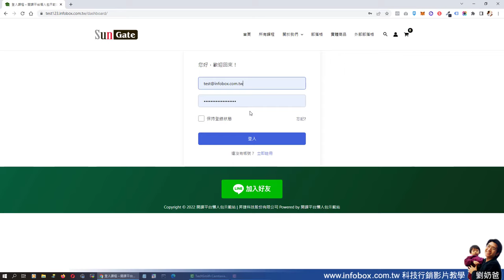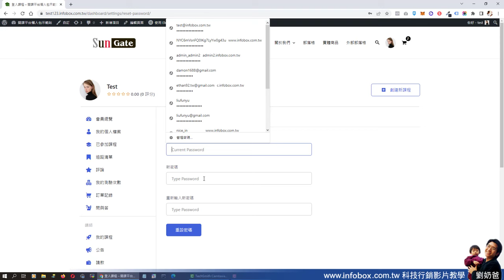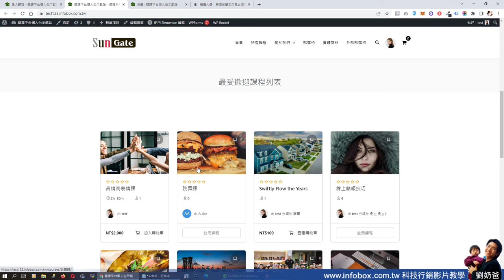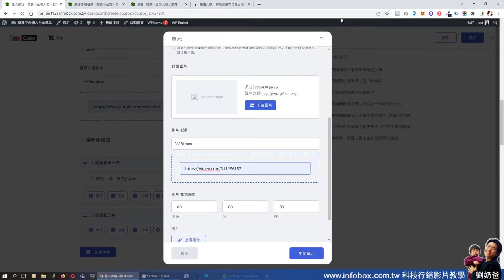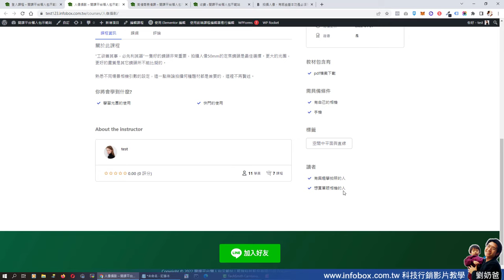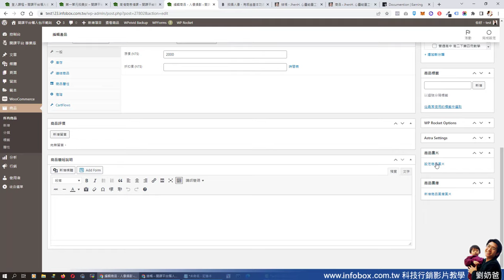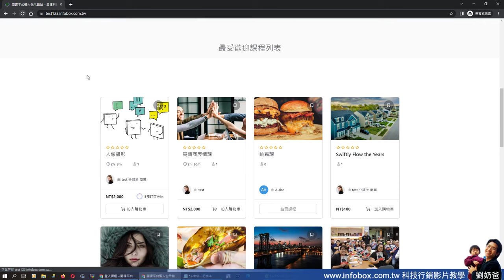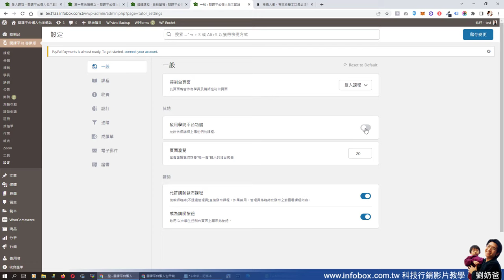Infobox123開課平台2.0講師控制台功能與上架課程流程